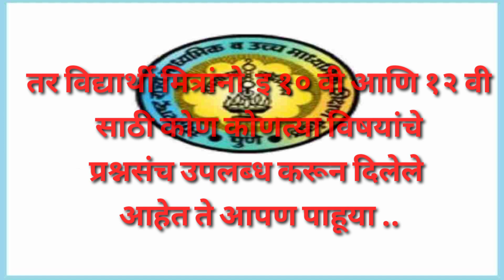SSC and HSC Board Update News Question Bank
For Download Questions Banks

for 10 th

Link for Whatsapp status :-

Link for Science lecture :-

Link for teligram group :-